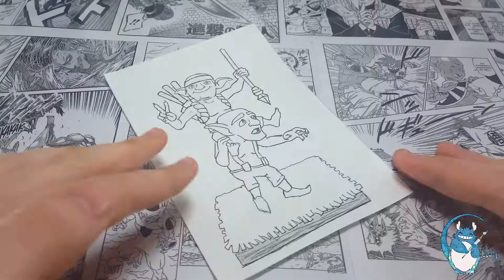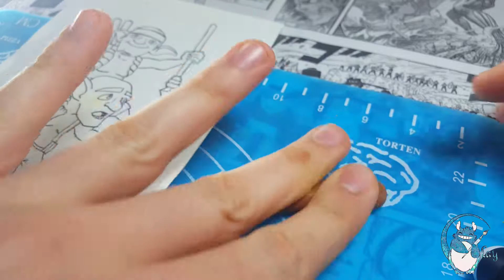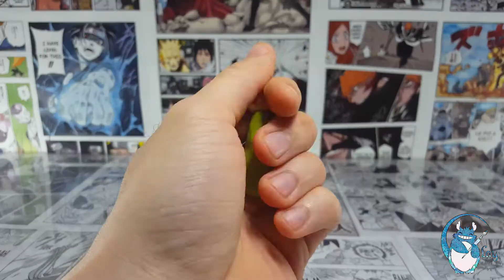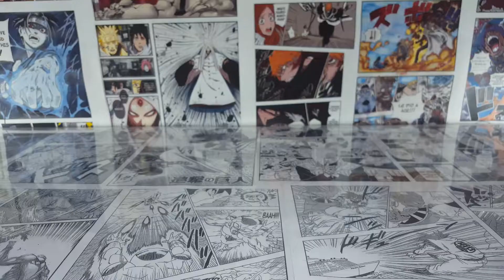How to make the GOBLINS_ Polymer Clay Tutorial 👽🤢👽 CLASH ROYALE 👽🤢👽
The craziest and most bizzarre gang of the videogame saga "CoC/CR": SIMPLE GOBLIN and the GOBLIN LAUNCHER!!! 👽🤢👽

Leave a LIKE(👍) and SHARE if you enjoyed this video.